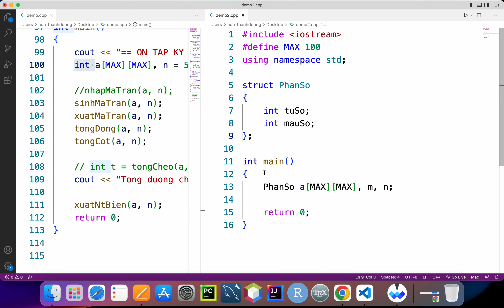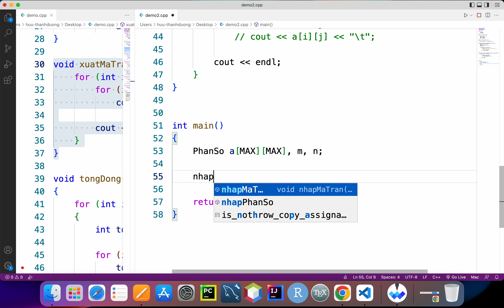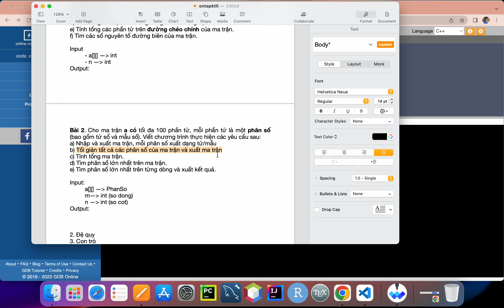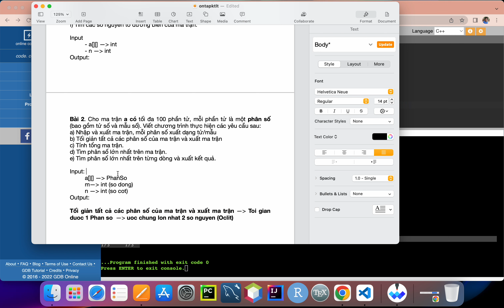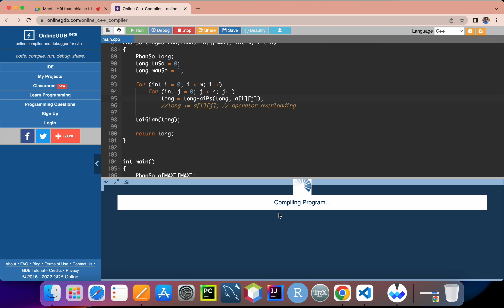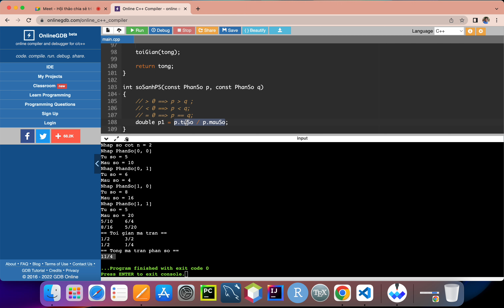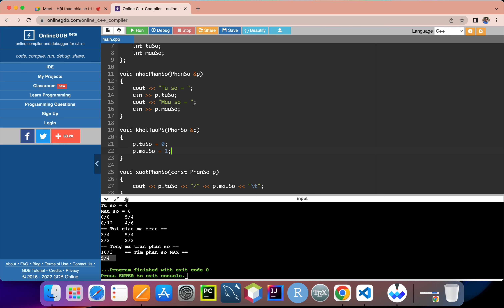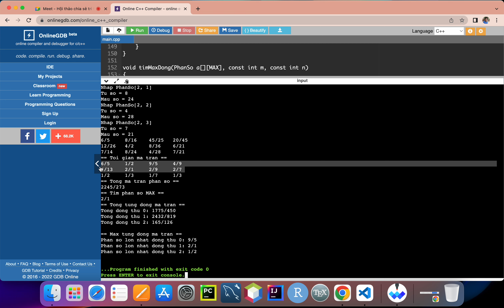Ôn tập mảng hai chiều - làm việc dữ liệu tự định nghĩa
Cho ma trận a có tối đa 100 phần tử, mỗi phần tử là một phân số (bao gồm tử số và mẫu số). Viết chương trình thực hiện các yêu cầu sau:
- Nhập và xuất ma trận, mỗi phân số xuất dạng tử/mẫu
- Tối giản tất cả các phân số của ma trận và xuất ma trận
- Tính tổng ma trận, kết quả tối giản.
- Tìm phân số lớn nhất trên ma trận.
- Tính tổng trên từng dòng và xuất kết quả.
- Tìm phân số lớn nhất trên từng dòng và xuất kết quả.